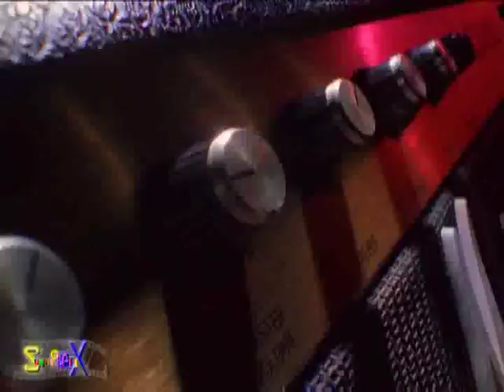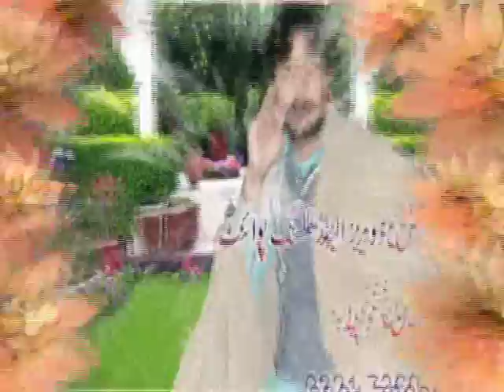Gadi to mnga le Tanveer movies 03217360359